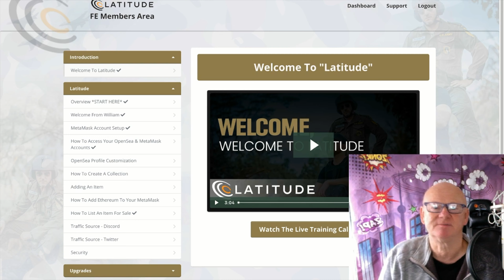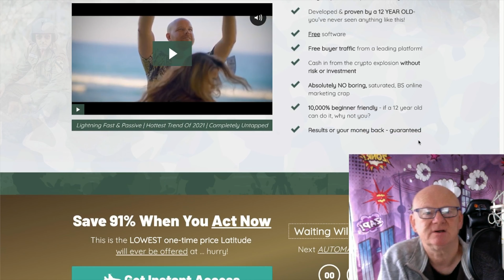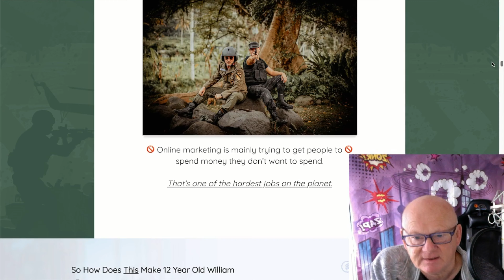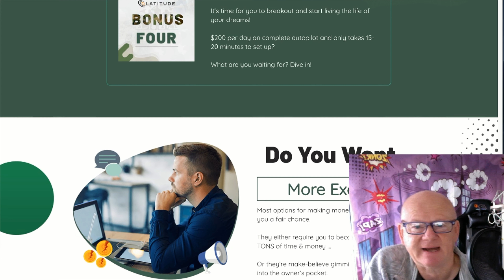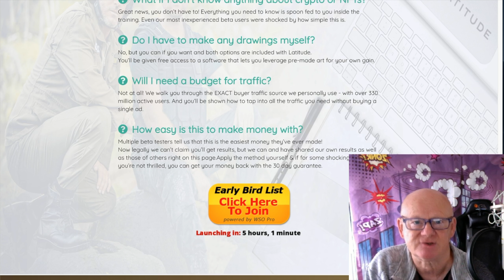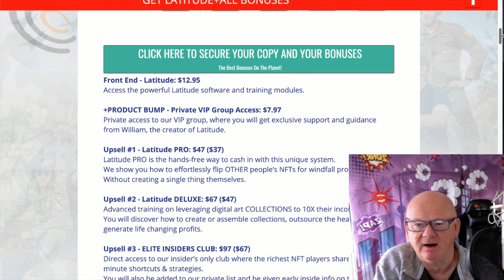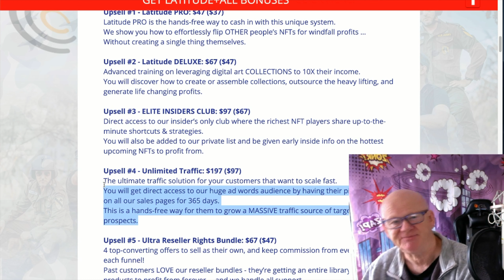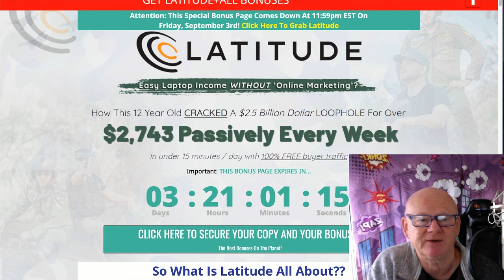Latitude Review With Walkthrough Demo + 🚦 MASSIVE LATITUDE 🤐 BONUSES 🚦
MAXIMUM BONUSES ARE INCLUDED

Latitude  Reviewed by Mark Gossage
So what's inside Latitude ???

Latitude  Review
Latitude lets anyone tap into the crypto-driven world of NFTs for unlimited profit potential ...
Without upfront costs, without experience, without risk …
even without creating anything yourself.
• 15 Minute / Day System PROVEN effective by the 12 year old creator & beta testers
• Free Buyer Traffic Included From a top influencer platform of over 330 million buyers
• Free Software Included Access the exact same software we use to automate 99% of this
• Ground Floor Profit AdvantageIn the fastest growing crypto market (NFTs) but without the risks!
Latitude  Review
Our goal is to help you make the best purchasing decisions, however, the views and opinions expressed are ours only. As always you should do your own due diligence to verify any claims, results and statistics before making any kind of purchase.